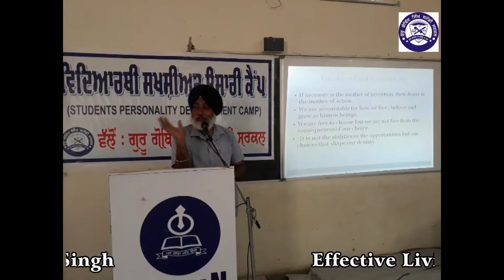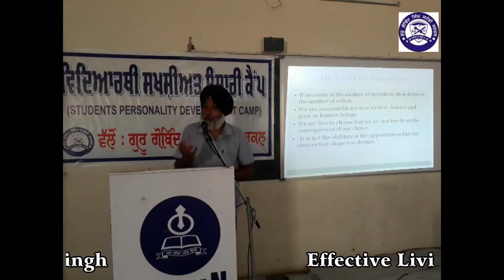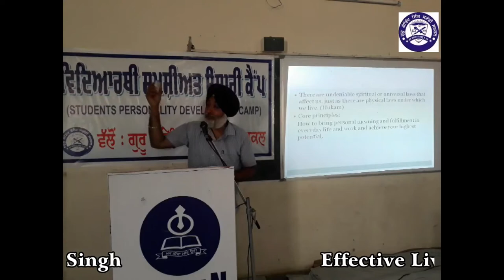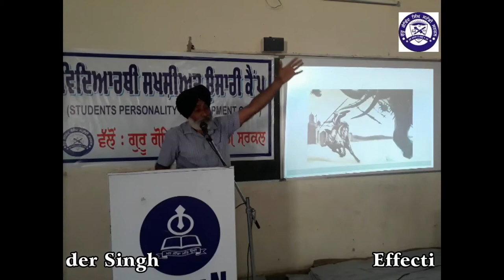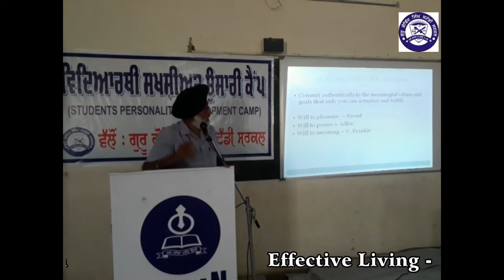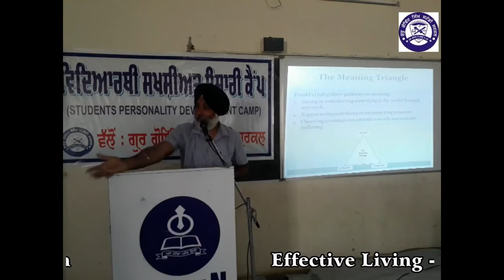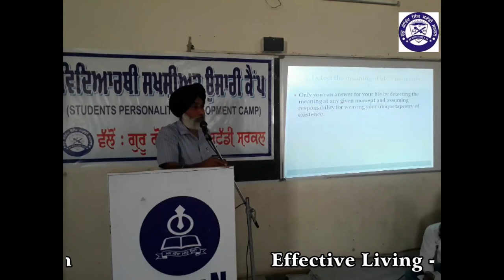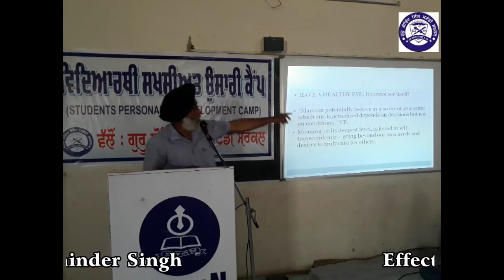Effective Living by Prof. Maninder Singh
Prof. Maninder Singh
Camp Nishan Acadmy aulakh
Guru Gobind Singh Study Circle
Fridkot-Sri Muktsar Sahib- Bathinda Zone